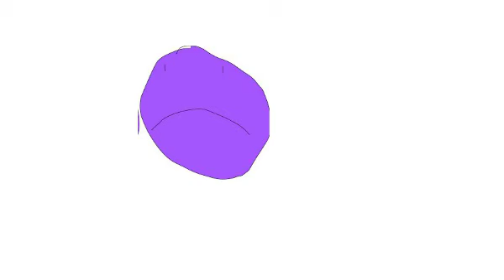fortnite sucks lol jk ily lol hahahaahah